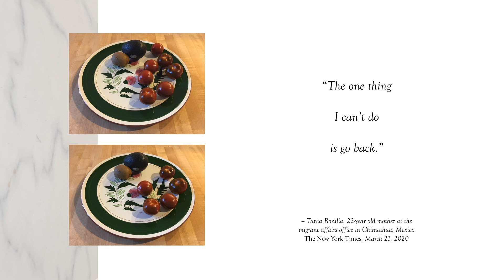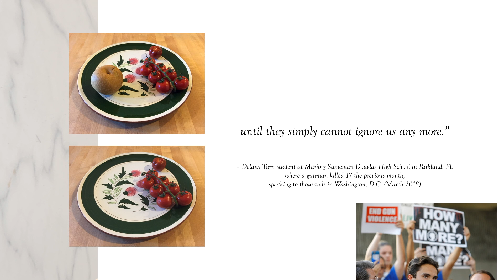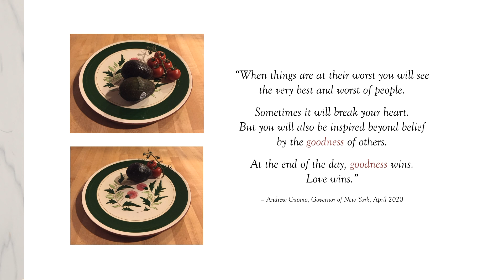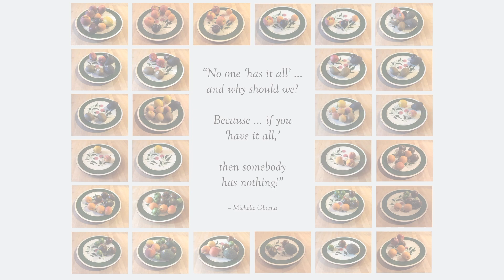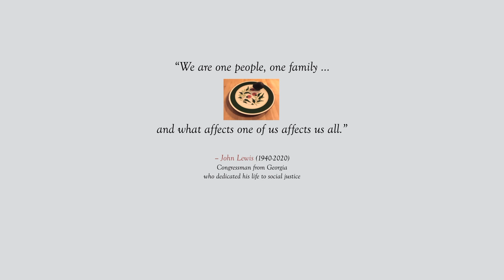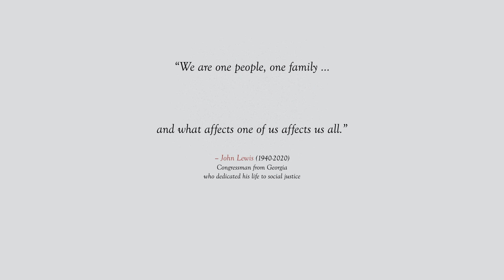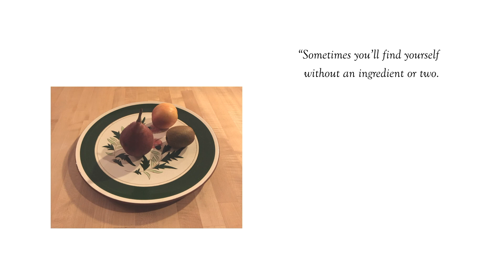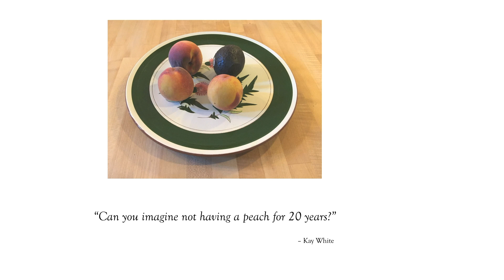Goodness, Part 2 (of 3) by Nancy Zeltsman | Marimolin: Sharan Leventhal, violin & NZ, marimba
Part 2 (middle three movements, of nine)
4. dong   a. bell tones   |   b. “Farewell to Stromness” from The Yellow Cake Review by Peter Maxwell Davies (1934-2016)*   |   c. Interlude
5. song   “She’s Got a Way” by Billy Joel (b. 1949)*
6. nodes   a. nodes   |   b. “Étude 18” from 25 Études de genre, Op. 38 for guitar by Napoléon Coste (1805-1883)*

Compositions, arrangements*, conception, and video by Zeltsman (2019-20)
(Please look for the surrounding videos Part 1 and Part 3  that complete the piece, and see program note with Goodness, Part 1.)

Additional notes:
In movement 4. "dong," bells symbolize the toll of world events upon us. The opening music includes literal representation of specific fruits. It segues into Davies’ tuneful yet sober protest piece against a proposed uranium mine (in Orkney, Scotland). Here, it provides a backdrop for other pressing concerns. “Interlude” captures sorrow and outrage at disgraceful tragedies.

Movement 5. “song” (“She’s Got a Way”) presents the comfort that can sometimes be found in simple pleasures, everyone’s right to a better future, and our interconnection. (The large groupings of photos provide both a “quilt” effect, and a kind of gospel choir!)

I was deeply saddened by John Lewis’ death on July 17, 2020. A couple days later, Rep. Jim Clyburn of South Carolina said of Rep. Lewis: “John personified the goodness of this country. And I do believe that that’s what the fight is all about now: restoring America’s goodness."

In “nodes,” light-hearted or simple notions may have more to them; there is some suppressed discomfort and anxiety underneath. We generally avoid playing on the “nodes” of marimba bars as they sound dry and cold. But this opening marimba part calls for them most of the time (for an unnerving effect). The general definition of a node applies as well: “a point at which lines or pathways intersect or branch.”

Grapefruit is always met with a triangle note! I’ve had my Alan Abel triangle for decades. Its designer, the former Philadelphia Orchestra percussionist and beloved, influential teacher, died of COVID-19 in April 2020. - NZ

Quotes in Part 2:
• “Oh the world’s full of woes / and you know it, / full of hate, anger, mistrust / and greed, / “It’s a shameful time / with no reason nor rhyme, /  Some goodness is /  just what we need.” – Van Geems’ Christmas letter 2019
• “The one thing I can’t do is go back.” – Tania Bonilla, 22-year old mother at the migrant affairs office in Chihuahua, Mexico |  The New York Times, March 21, 2020
• “If they continue to ignore us … / then we will take action every day in every way / until they simply cannot ignore us any more.” – Delany Tarr, student at Marjory Stoneman Douglas High School in Parkland, FL where a gunman killed 17 students the previous month, speaking to thousands in Washington, D.C. | The New York Times, March 24, 2018
• “When things are at their worst you will see the very best and worst of people. Sometimes it will break your heart. But you will also be inspired beyond belief by the goodness of others. At the end of the day, goodness wins. Love wins.” – Andrew Cuomo, Governor of New York, April 12, 2020
• “The Fruit of Justice Will Be Peace.” – C. René Padilla (journals.sagepub.com)
• “What will we do with the time we have?” – Rev. Al Sharpton at George Floyd’s eulogy  June 4, 2020
• “At the most difficult moments of my life … the taste of those apricots comes back to comfort me.” – Isabel Allende
• “Happiness is where we find it / But rarely where we seek it.” – Jean Antoine Petit-Senn (proverb on a kitchen towel, cut out and framed by my mother)
• “No one ‘has it all’ … and why should we? Because … if you ‘have it all,’ then somebody has nothing!” – Michelle Obama, Girls Opportunity Alliance (video posted December 11, 2019)
• “Every one has worth and dignity.” – Cory Booker (Democratic presidential debate, July 2019)
• “We are one people, one family … and what affects one of us affects us all.” – John Lewis (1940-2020), Congressman from Georgia who dedicated his life to social justice
• “I love things that are indescribable, like the taste of an avocado or the smell of a gardenia.” – Barbra Streisand
• “Sometimes you’ll find yourself without an ingredient or two. It seems like everything is going wrong. / If things don’t go as expected, make the unexpected work in your favor. Change the name of the dish.” – Chef José Andrés
• “If you want to know the taste of a pear, you must change the pear by eating it.” – Mao Zedong
• “Knowledge is knowing a tomato is a fruit; wisdom is not putting it in a fruit salad.” – Miles Kington
• “Can you imagine not having a peach for 20 years?” – Kay White / “Why Inmates Can Obtain Chips, if Not a Good Book” by Ginia Bellafante (The New York Times, January 14, 2018)  Ms. White hoped to start a company that supplies high-quality food and other items to prisoners.